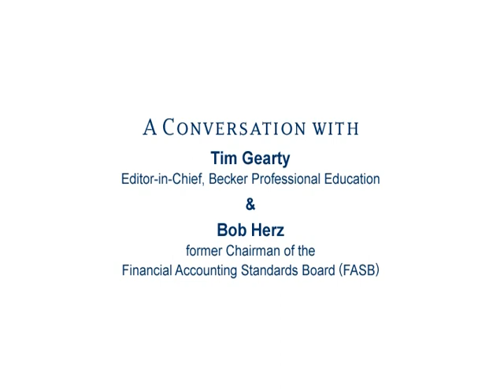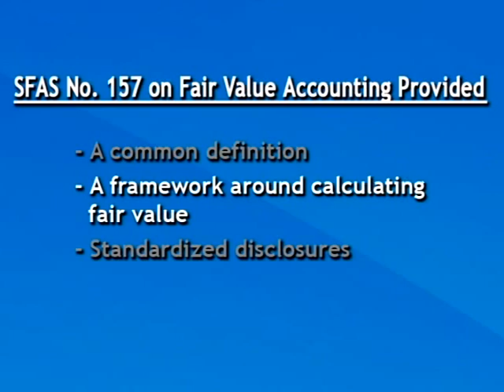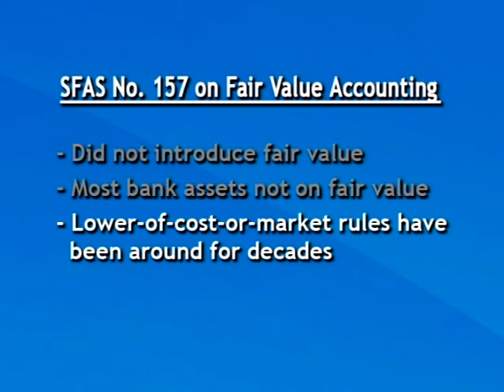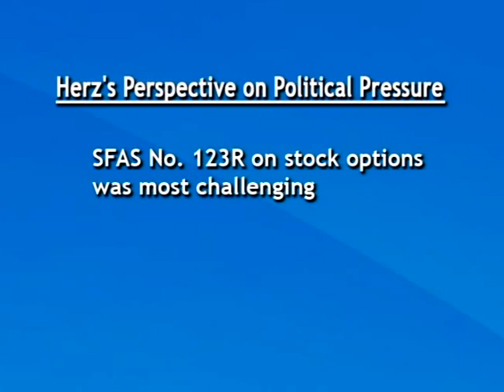Bob Herz on the Financial Crisis '08/'09 with Becker's Tim Gearty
Becker Professional Education's Tim Gearty sits down with former FASB Chairman, Bob Herz, to discuss the financial crisis of 2008 & 2009, the political pressure felt by the FASB and the misinformation surrounding Fair Value Measures at that time.